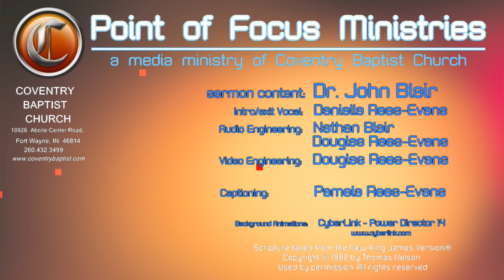[Ephesians 3:1-13] The Great Mystery of God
The Great Mystery of God
Ephesians  3:1-13
PM Worship Service - Jul 23, 2023 PM